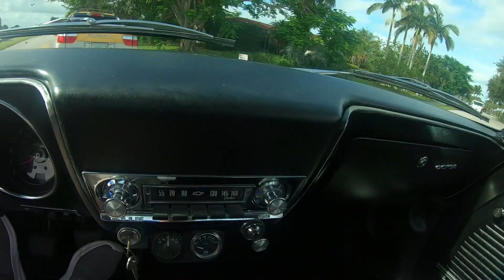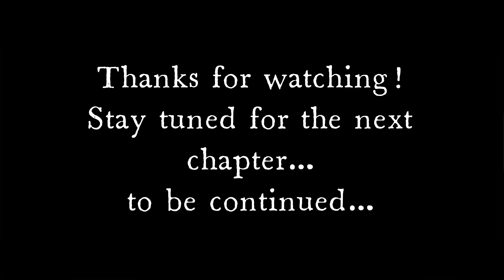First planned car show and a puzzling break down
Well I headed out to my first car show which was supposed to be a busy one. when I got there not one car except for mine showed up. I guess classic car owners around here are afraid of a cloudy day. The car ran great until I headed home. About 3 miles from home she just shut off. It's always something I tell you.